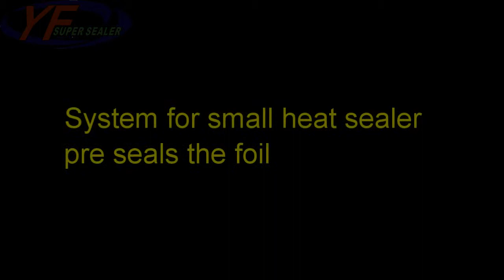益芳封口機-ET-22L7 全自動封口機(水杯)/YF SUPER SEALER-ET-22L7 Sealing Machine(Cup)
1.型號：ET-22L7
2.模數：7模
3.封口容器：小杯封口
4.功能：落杯→充填→落片→封口→輸送帶(出杯)

(A)Model：ET-22L7
(B)Cavity：7 cavity
(C)Tray Type：Cup
(D)Function：Denester→ Liquid-Filler(Split-Type)→ Foil-Drop→Sealing→ Outfeed